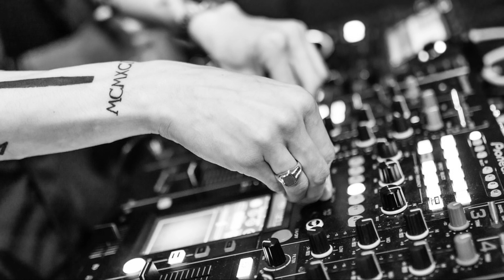DJ Musik Full Non Stop 1,5 Jam, lupakan semua mari dengar Musik.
Lupakan semua masalah mari dengar musik, full 1,5 jam  Non Stop.